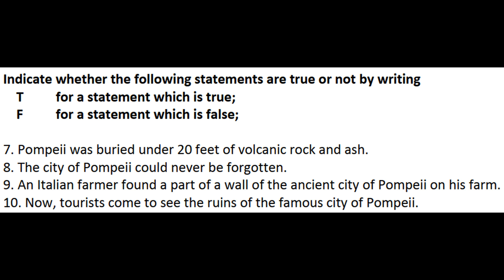Unit 5: Listening Activity No.18